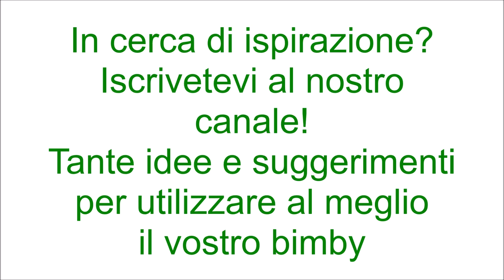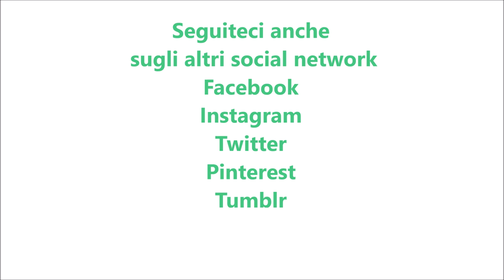Cioccolata fredda per bimby TM6 TM5 TM31 TM21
Ingredienti:
500 ml di panna fresca per dolci
350 g di cioccolato fondente
90 g di latte condensato